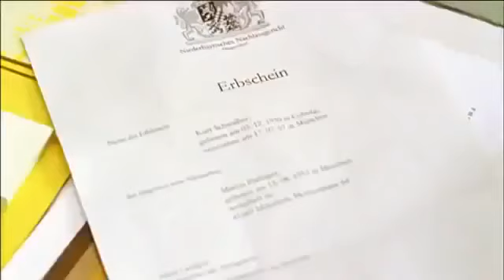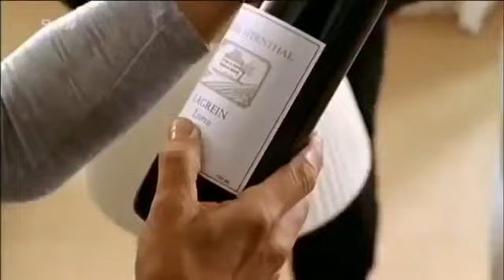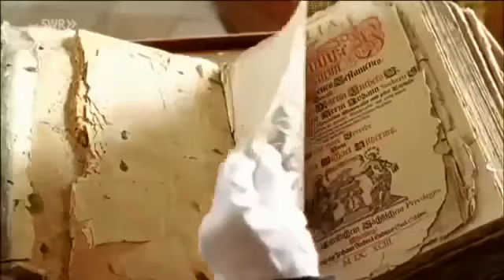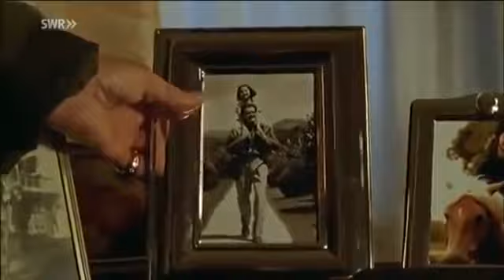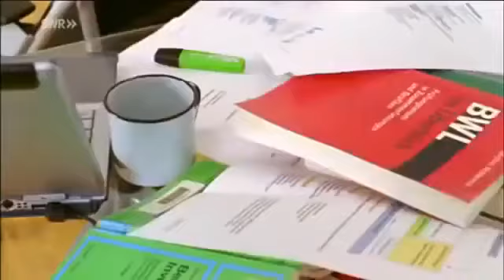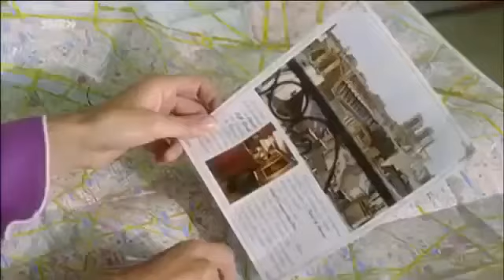Meine liebe Familie - Der Erbe (Ganzer Film Drama 2008)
Nach dem Tod des Vaters übernimmt Barbara Herzog (Uschi Glas) das Familienunternehmen, und gleich gibt es Probleme: Ein Maschinenschaden lässt die Papiermanufaktur stillstehen, dann meldet.

Annas Erbe Drama, D 2011 Nach dem Tod ihres Mannes flüchtet sich Obstbäuerin Anna (Speidel) in die Arbeit auf ihrem Hof. Um ihr zu helfen, ziehen Tochter Inesund Enkelin Jo bei ihr ein.

Meine liebe Familie 1 Der Erbe Drama, D 2008 Meine liebe Familie 1 Der Erbe Drama, D 2008. Meine liebe Familie (1) - Der Erbe Drama, D 2008, (90 Min.)